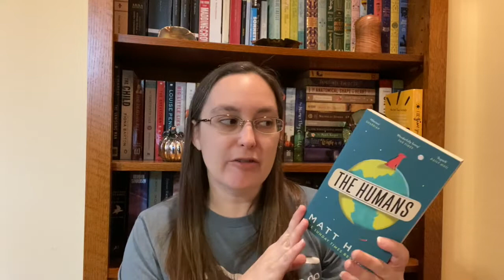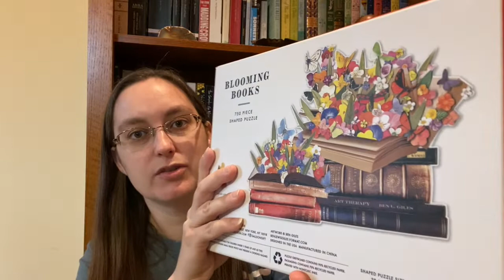Books you chose for me to buy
Charity organization: Proliteracy

Amazon Wishlist